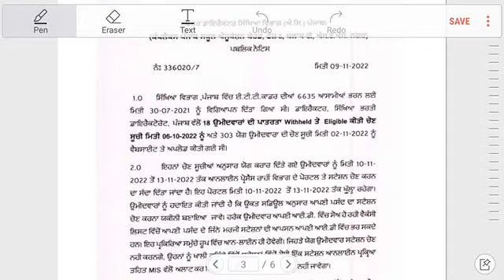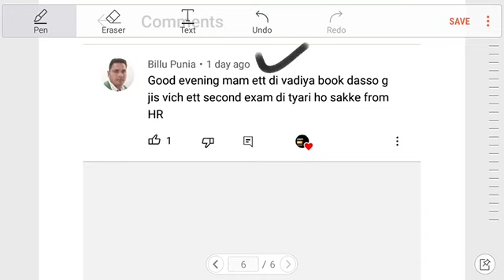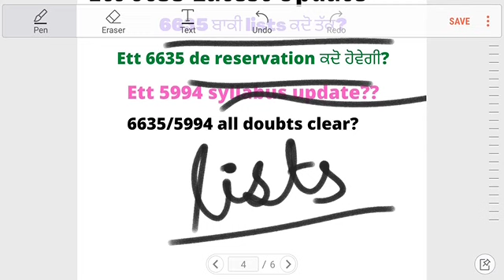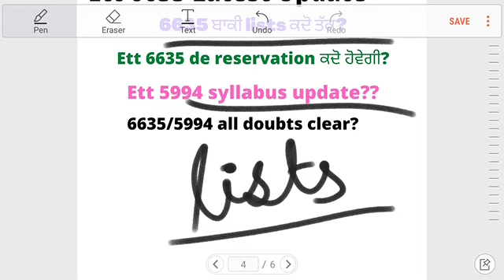Ett 6635 latest update|| Ett 6635 de reservation update||Ett 5994 syllabus update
Learn Mile 🌟pstet ett union ctet ntt8393 punjab master cadre pstet2021latestnews  ett 2nd paper
b.ed NCTE ett 6635#ett 6635 update#ett 2364 update ett 5994  ett 6635 2nd list ett 6635 offer letter ett 5994 update